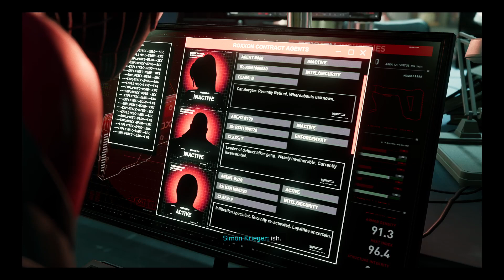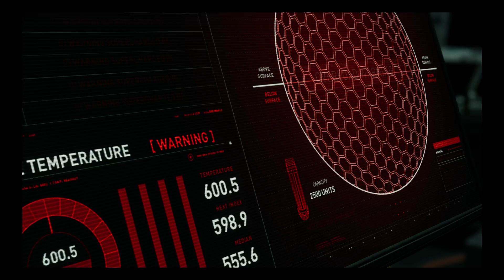Marvel's Spider-Man: Miles Morales Part 10